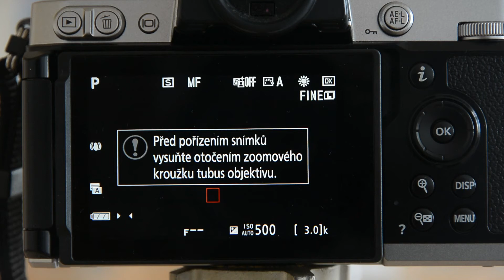Disp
Nikon Z fc, DISP